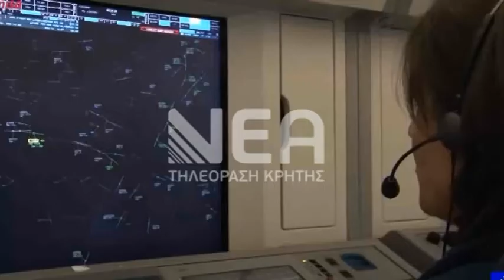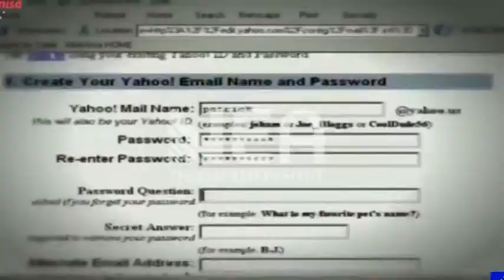ΠΑΙΡΝΟΥΝ ΤΟΝ ΕΝΙΣΑ ΑΠΟ ΤΗΝ ΚΡΗΤΗ